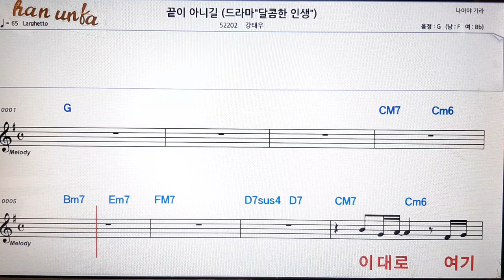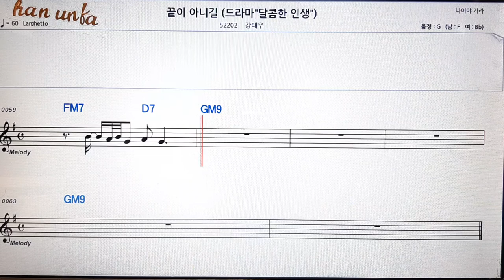끝이 아니길/강태우👍노래 반주, 코드 악보,가라오케💋Karaoke*Sheet Music*Chord*MR